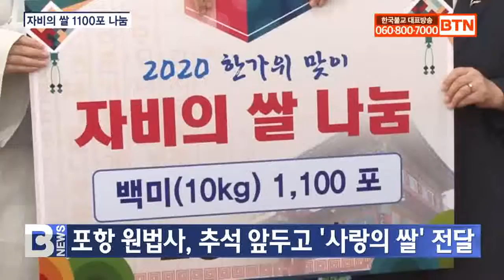[BTN뉴스] 포항 원법사, 추석을 앞두고 ‘사랑의 쌀’ 전달